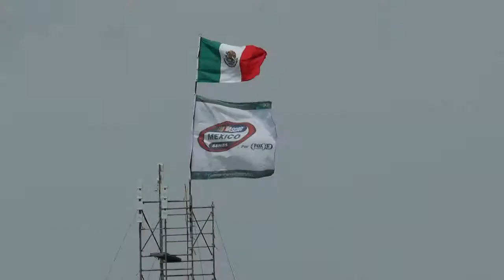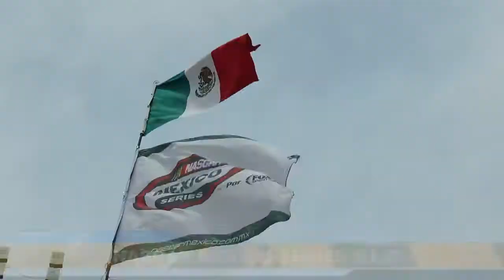NASCAR MEXICO SERIES S.L.P.